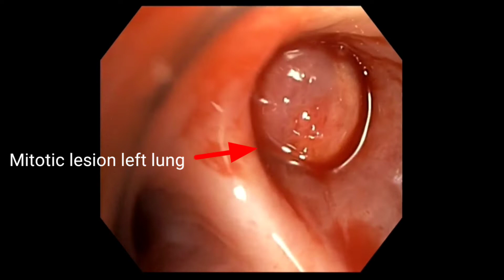Trans Bronchial Cryo Biopsy (TBB) at SQUARE HOSPITAL LTD Dhaka Bangladesh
Trans bronchial lung biopsy (TBB OR TBLB) with a cryoprobe, or cryobiopsy, is a promising new bronchoscopic biopsy technique capable of obtaining larger and better-preserved samples than previously possible using traditional biopsy forceps.

Procedure: Trans Bronchial lung Cryo Biopsy (TBLB)

Indication: Left lung mass with CNS SOL

Medication: Under sedation

FINDINGS:

Trans nasal route

VOCAL CORD: Normal in motion and phonation

TRACHEA: Normal

CARINA: Normal and sharp

RIGHT LUNG: Normal

LEFT LUNG: Endobronchial growth is seen at the opening of the apico postenor segment of the left upper lobe bronchus (photo aven)

CRYOBIOPSY: Taken from apico posterior segment of left upper lobe bronchus under  fluoroscopic control.

BRUSH: Taken.

BAL: Faken.

IMPRESSION: Mitotic lesion (left lung).

This procedure performed by.

Dr. Md. Mamunur Rashid
MBBS, FCPS(Medicine), MD(Chest Diseases) BMDC
Consultant-Respiratory Medicine